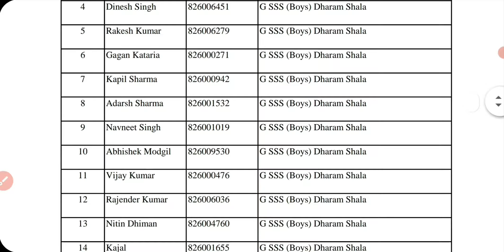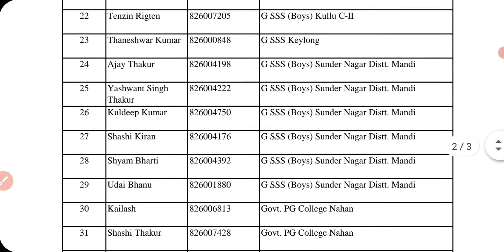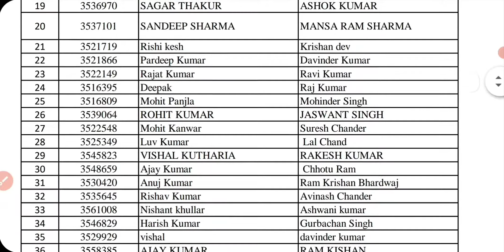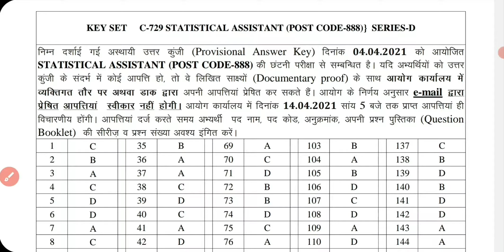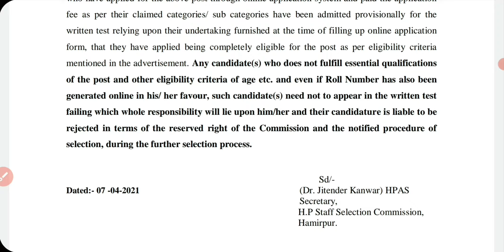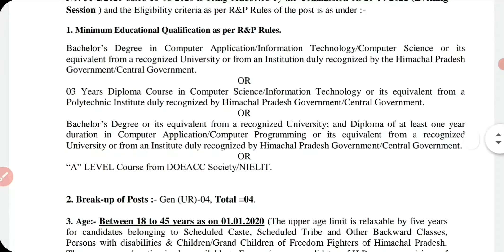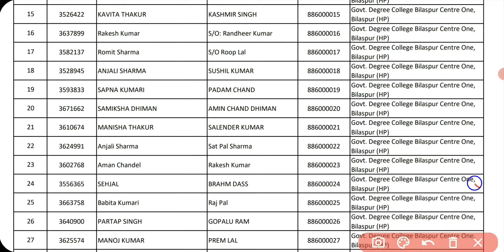HPSSC Hamirpur New notification as on April 7, 2021 | HPSSSB Press note, Exam date & Result 2021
HPSSC Hamirpur New notification as on April 7, 2021 | HPSSSB Press note, Exam date & Result  2021 | for more details pls check my video..